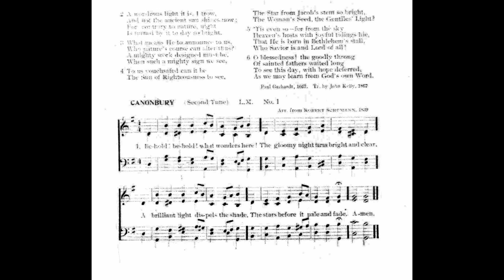Behold! Behold! What Wonders Here (Canonbury)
Text by: Paul Gerhardt 1667
Translated by; John Kelly 1867
Tune: Canonbury by: Robert Schumann

1 Behold! behold! what wonders here!
The gloomy night turns bright and clear,
A brilliant light dispels the shade,
The stars before it pale and fade.

2 A wondrous light it is, I trow,
And not the ancient sun shines now;
For, contrary to nature, night
Is turned by it to day so bright.

3 What means He to announce to us,
Who nature’s course can alter thus?
A mighty work designed must be,
When such a mighty sign we see.

4 To us vouchsafed can it be
The Sun of Righteousness to see,
The Star from Jacob’s stem so bright,
The Woman’s Seed, the Gentiles’ Light?

5 ’Tis even so--for from the sky
Heaven’s hosts with joyful tidings hie,
That He is born in Bethlehem’s stall,
Who Savior is and Lord of all!

6 Oh blessedness! the goodly throng
Of sainted fathers waited long
To see this day, with hope deferred,
As we may learn from God’s own Word.